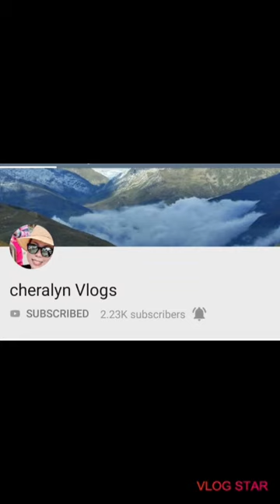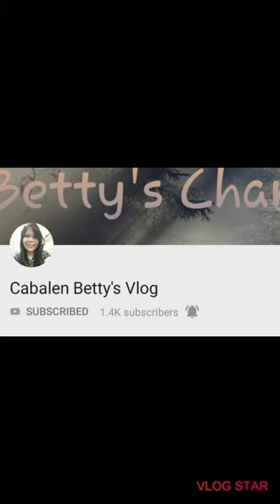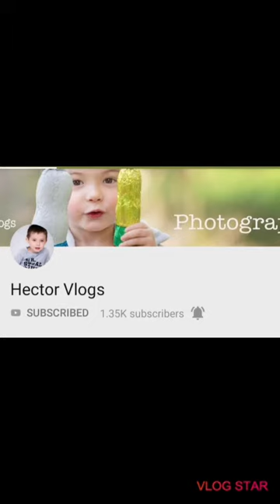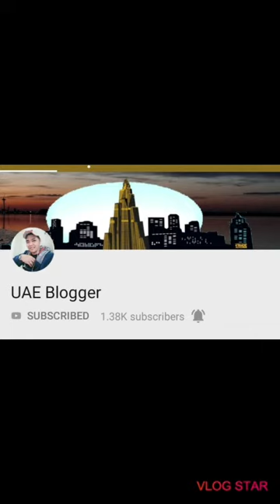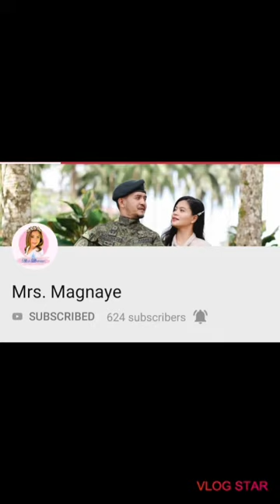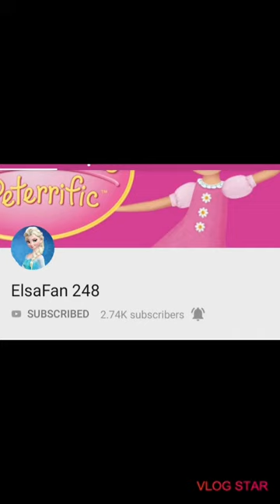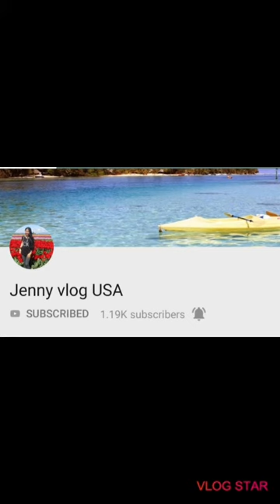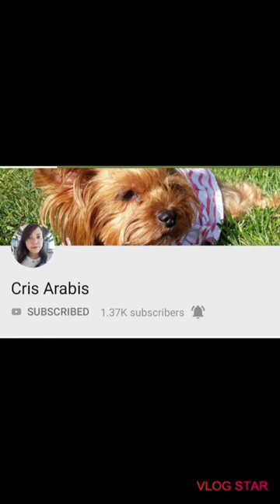Second batch SHOUT OUT,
Sa lahat na mga  nakipag kaibigan sakin
Hope mapanuod nenyo eto,